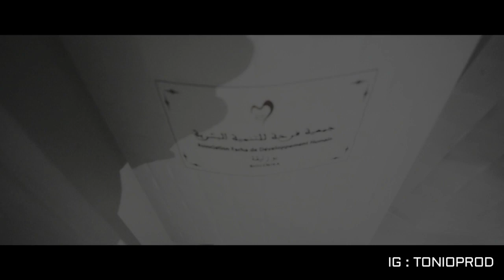TOUS CONTRE LE CANCER / جميعا ضد مرض السرطان